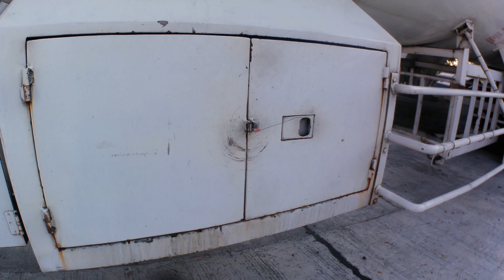Exercice sa loob ng truck❤️🙏